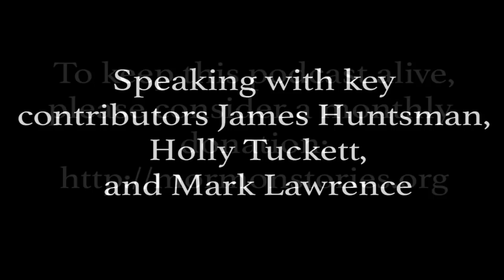Mormon Stories #952: Church and State - Toppling Utah's Gay Marriage Ban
Join us as we interview key contributors to the documentary “Church and State,” James Huntsman, Holly Tuckett, and Mark Lawrence.

This movie is the improbable story of a brash, inexperienced gay activist and a tiny Salt Lake City law firm that joined forces to topple Utah’s gay marriage ban. The film’s ride on the bumpy road to equality in Utah offers a glimpse at the Mormon church’s influence in state politics and the squabbles inside the gay community that nearly derailed a chance to make history.

Mormon Stories is honored to host a private screening of this award-winning documentary which will be held on Wednesday, July 18th, 2018 at 7:00 pm at the Broadway Theater in Salt Lake.